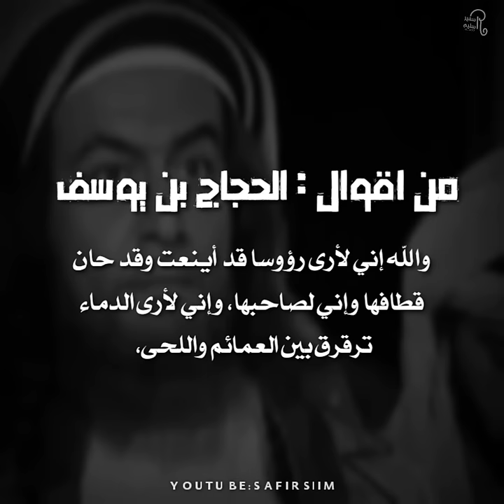اني للعراق واني قاهر الفساق .🔥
لمتابعة سفير سليم عبر وسائل التواصل الاجتماعي

لطلب الدعم عبر المنتدى ومشاركة فيديوهاتكم & ولطلب التصاميم التواصل عبر واتساب